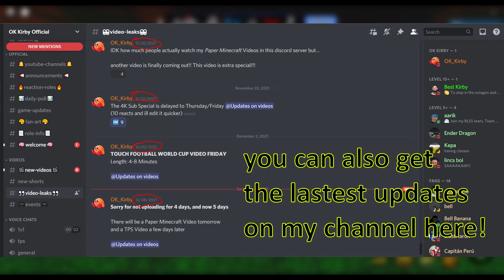JOIN MY DISCORD!!! [Play in Events + 1v1]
Lets hit 4,000!!!